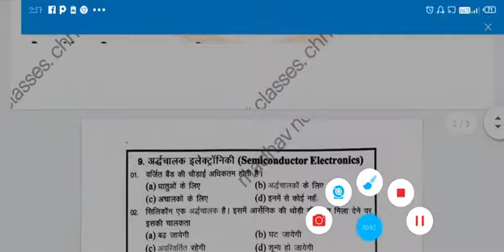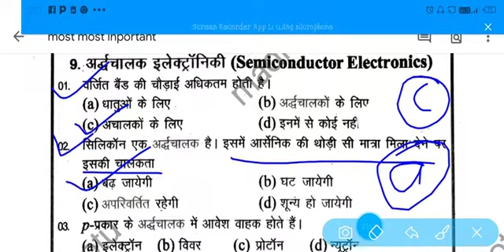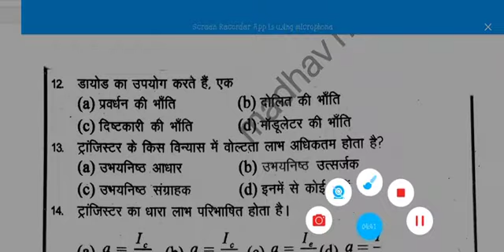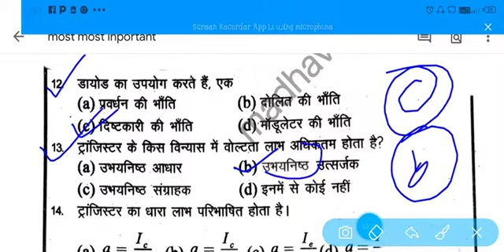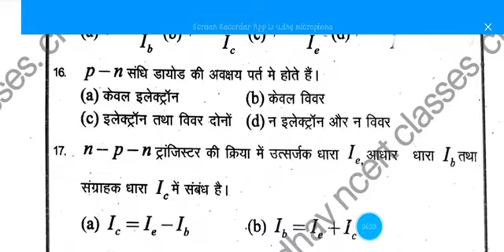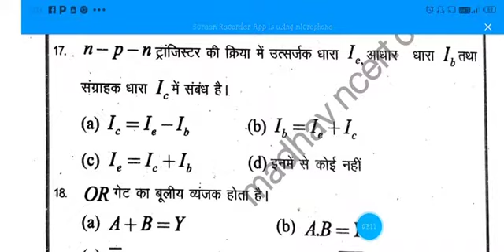semiconductors class 12 physics objective question2021अच्छे अंक लाना हैतो विडियो पूरा देख कर जाना है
semiconductors class 12 physics objective question

madhav ncert classes